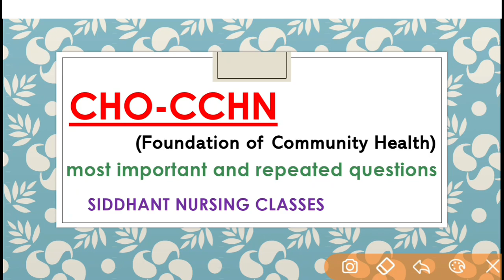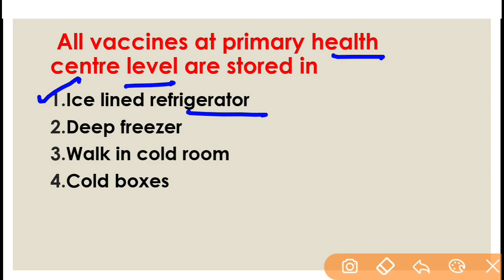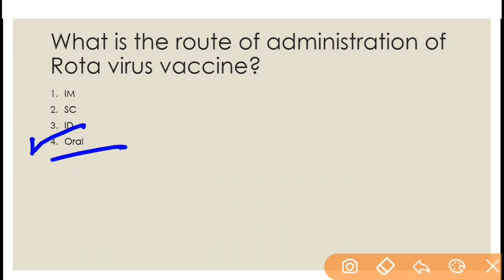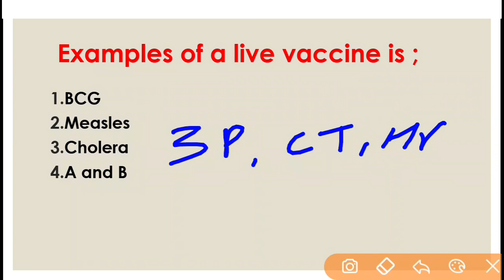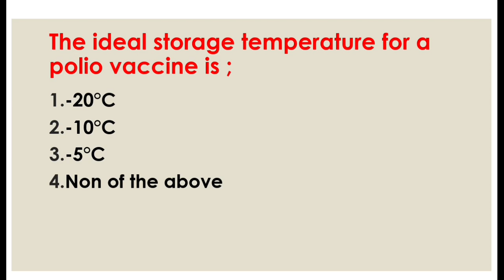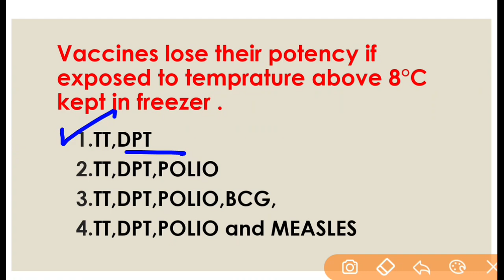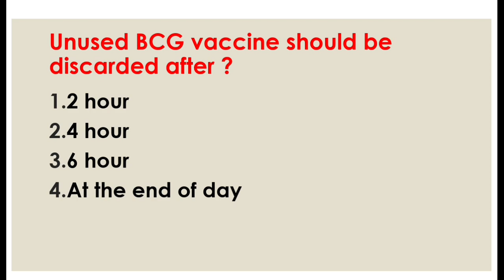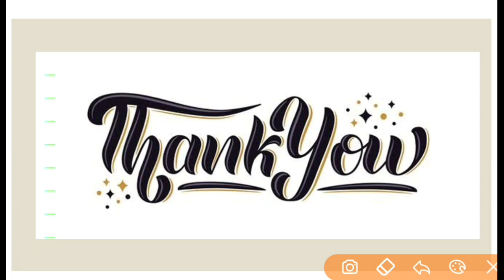BPCCHN Special Classes : (Class-1)/ "Foundation of Community Health"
up cho-cchn special classes
 foundation of community health important questions

Hello friends,
Welcome to Siddhant Nursing Classes 'Changing the way of learning' Dear friends if you are From medical and nursing steam and stay updated about state and central government medical and nursing vacancy then MUST JOIN Our Social media Platforms !
OUR VISION:-
WE PROVIDE:-
✓Free online classes
✓Medical & Nursing Colourful Ppt
✓Update about state and central government medical and nursing vacancy
✓Free PDF Note's
✓Theory & MCQ classes for B.sc Nursing G.N.M. A.N.M. Paramedical Students
✓Viedo and image besed MCQ
✓Previous Years and selected MCQ
We Promise to you we provide Quality update Be with your preparation for NEET NORCET RRB CHO DSSSB PGI ESIC JIPMER NURSING OFFICER  COMPITION EXAM

Thanking You ❤️